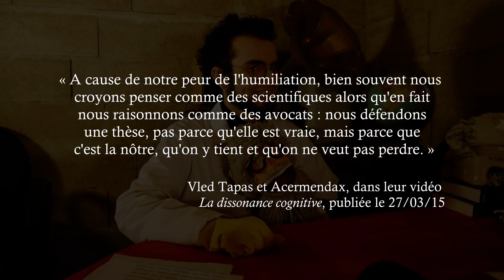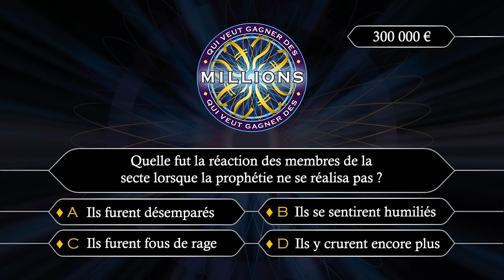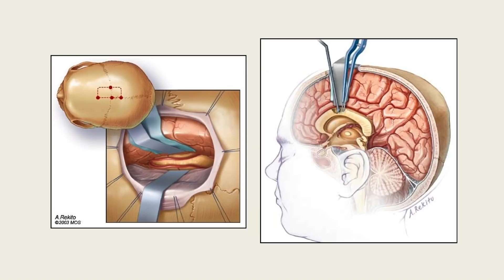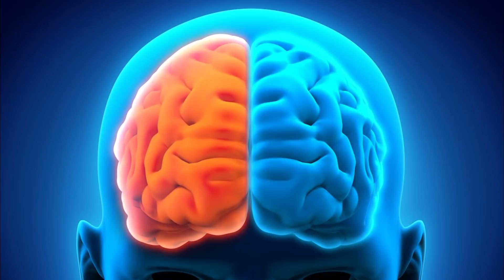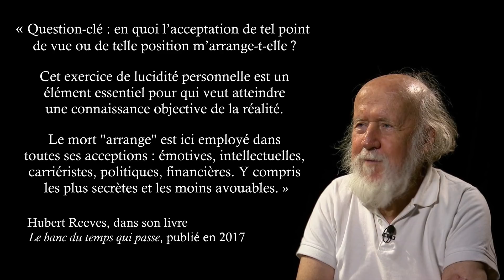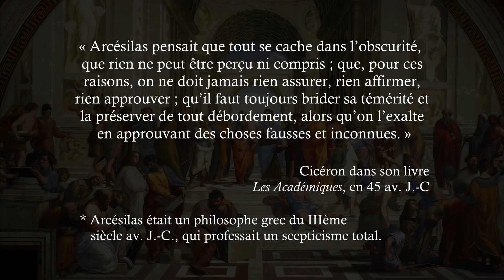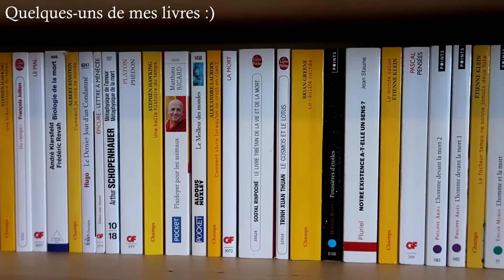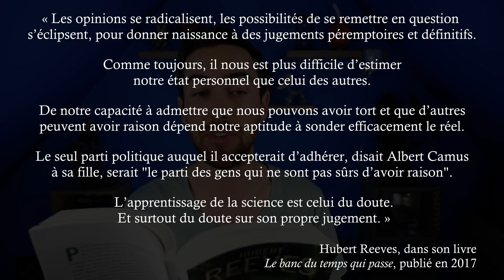La dissonance cognitive et le raisonnement motivé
La première partie d'une trilogie de vidéos exposant le comportement humain face à ses erreurs, centrée sur la dissonance cognitive et le raisonnement motivé !

Sources (livres) :
Une théorie de la dissonance cognitive de Leon Festinger
Les erreurs des autres de Carol Tavris et Elliot Aronson
L'art d'avoir toujours raison de Schopenhauer
The Enigma of Reason de Hugo Mercier et Dan Sperber
L'Échec d'une prophétie de Leon Festinger
Les Décisions absurdes, de Christian Morel
C'est (vraiment ?) moi qui décide, de Dan Ariely
Et si le cerveau était bête ?, de Nick Chater
Petit traité de manipulation à l'usage des honnêtes gens, de  Robert-Vincent Joule et Jean-Léon Beauvois
Psychologie sociale expérimentale, de Willem Doise, Jean-Claude Deschamps, et Gabriel Mugny
Dynamiques de l'erreur, de Christiane Chauviré, Albert Ogien, et Louis Quéré
Le Grand tout de Sean Carroll
Le banc du temps qui passe d'Hubert Reeves
Homo Deus Une brève histoire de l’avenir de Yuval Noah Harari

Anthox Colaboy - Sailing 1
Anthox Colaboy - Your eyes
Anthox Colaboy - Leaving
Mick L. - Echo